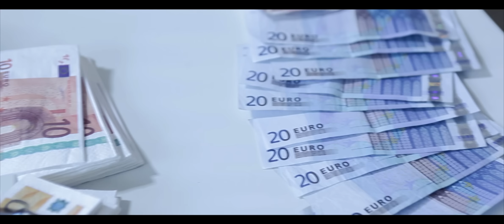De Rechtstaat - Goudkoorts (officiële videoclip)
'Goudkoorts' is de eerste single van het album 'Zorg Dat Je Rechtstaat', het langverwachte debuutalbum van De Rechtstaat. Bestel het album via onze webwinkel of beluister hem op Spotify.